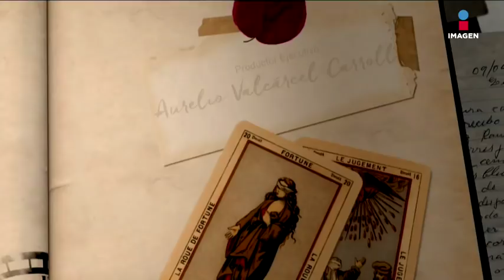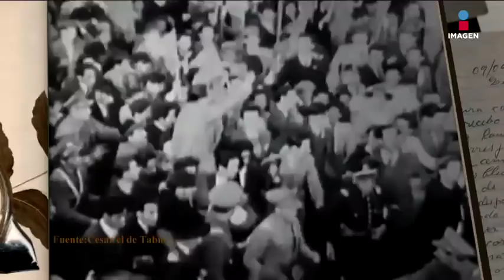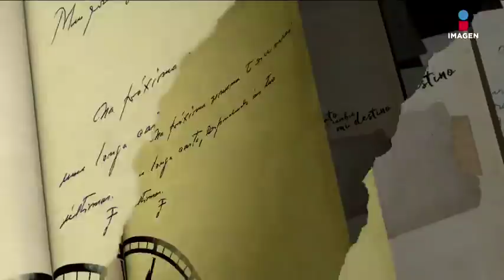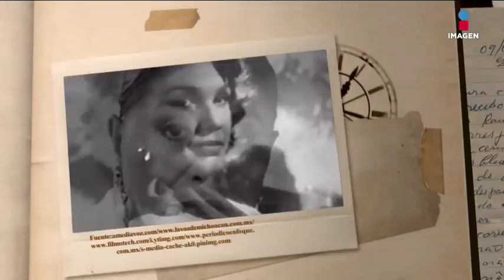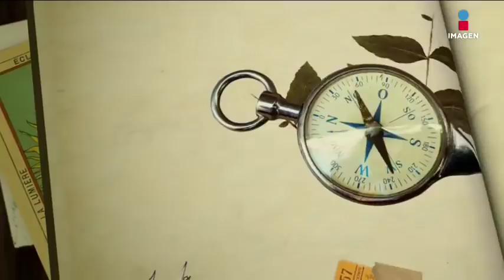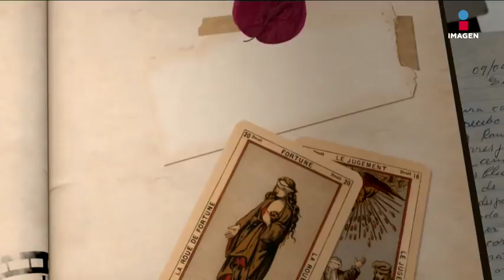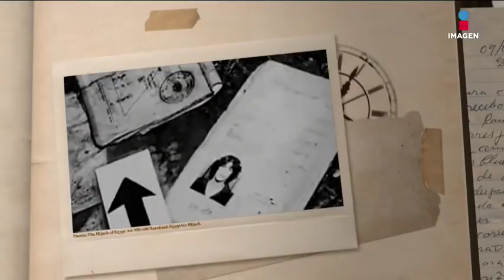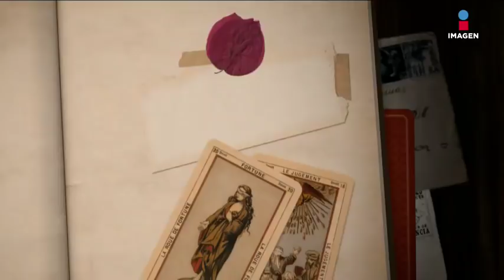Programa Completo | El minuto que cambió mi destino: Jorge Ortiz de Pinedo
Gustavo Adolfo Infante entrevistó a Jorge Ortiz de Pinedo, quien nos contó sobre su trayectoria y cómo la muerte ha rondado su vida y, aún así, ha logrado superarlo.